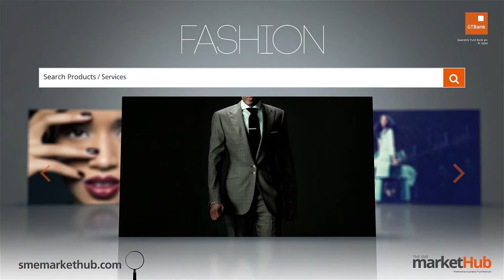GTBank Lagos Fashion & Design Week 2014 - Orange Culture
The GTBank Lagos Fashion & Design Week 2014 is over. But don't be upset if you couldnt make the show. Tune in to watch all the highlights from the runway. In this video we have the runway styling of fashion brand "Orange Culture".